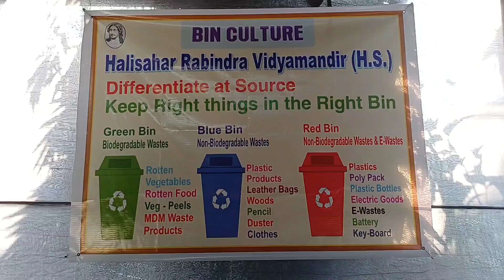Halisahar Rabindra Vidya Mandir adopted Bin Culture by Prof. Sadhan K Ghosh for Zero Waste & CE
Prof Sadhan K Ghosh, Mission mentor inaugurated the mission, “Catch Them Young: Zero Waste & Circular Economy in Campus” in Halisahar Rabindra Vidya Mandir on 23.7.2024. Mr Sanjib Ghosh, HM, and Mr. Atindra Nath Bhowmick, President, HRBM, Ms. Ananna Mondal, SI Halisahar Circle, Ms. Pranati Ghosh, ISWMAW Adviser spoke in the event.  Prof. Ghosh initiated adoption of 3-bin culture among the  Students & teachers who practised and were sensitised for waste reduction, segregation and recycling.